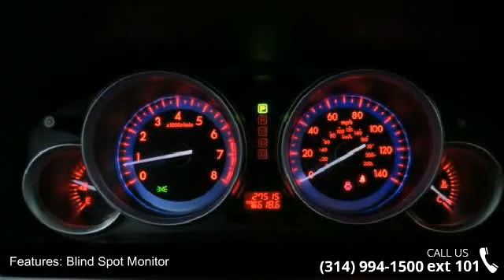2012 Mazda CX-9 Grand Touring - Lou Fusz Mazda - St. Loui...